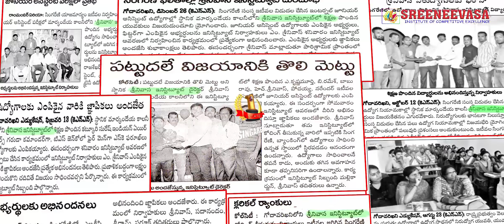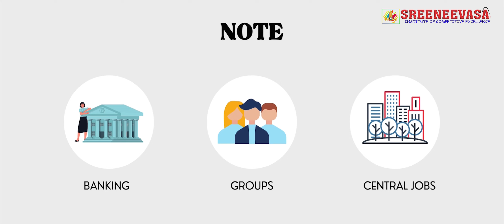SINGARENI Junior Assistant Recruitment 2024| SCCL2024 | SREENEEVASA Institute | Godavarikhani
We, SREENEEVASA INSTITUTE OF COMPETITIVE EXCELLENCE. situated at Godavarikhani, Telangana, are one of the best tutorial centers offering coaching services for competitive exams. Our team of excellent and experienced tutors strive to provide quality education with the help of brilliant class notes and different teaching styles. We guide our students at every step of their journey and help them to clear all the queries and doubts. We are devoted and committed to the excellence of education and knowledge
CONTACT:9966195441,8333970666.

SINGARENI Junior Assistant Recruitment 2022
SCCL Vacancy 2022
Singareni Colleries Company Limited Jobs 2022